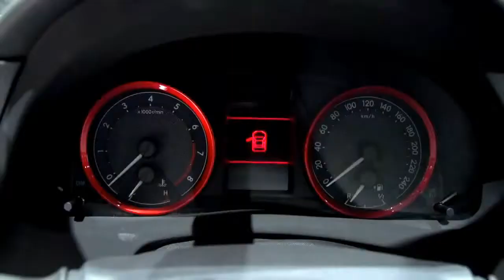Toyota RAV4 and Auris touring sports at Geneva